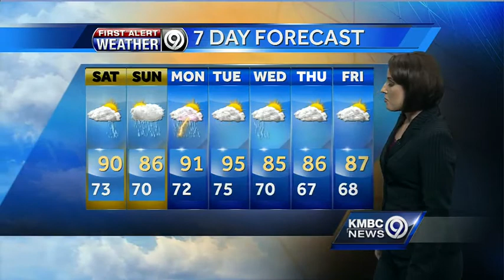Incoming cold front to bring cooler temps, increase rain chances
KMBC's Lisa Teachman tells us how cool temps could get once a cold front gets here and when it could trigger rain.